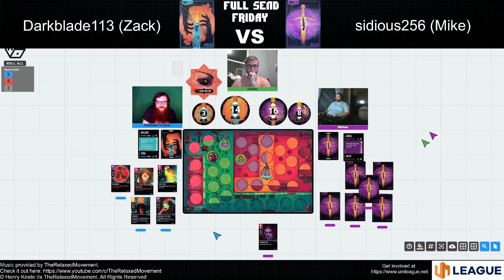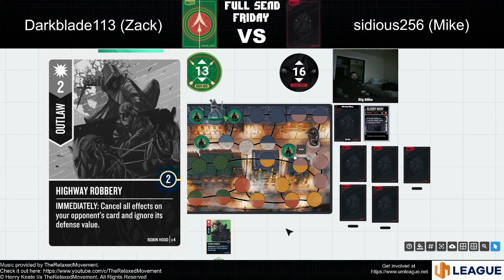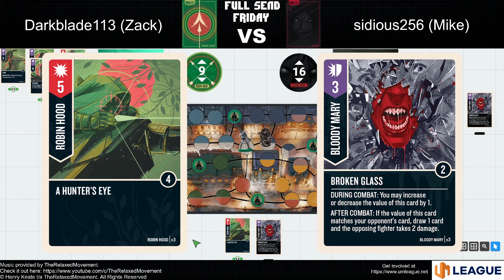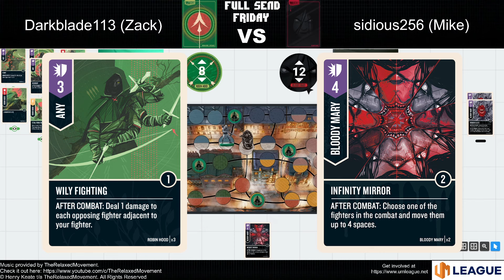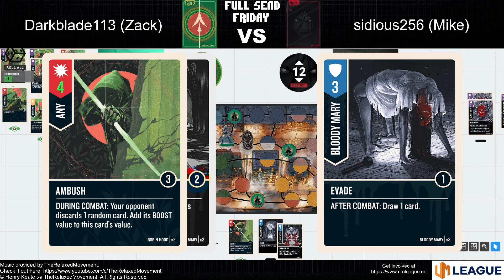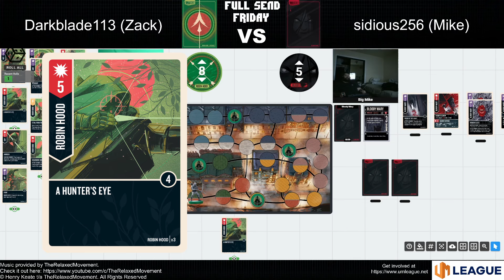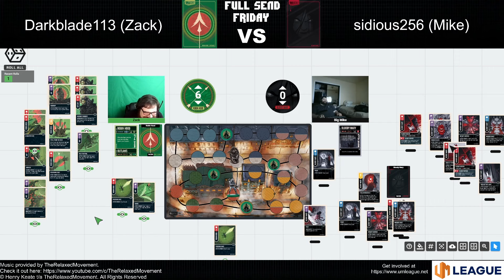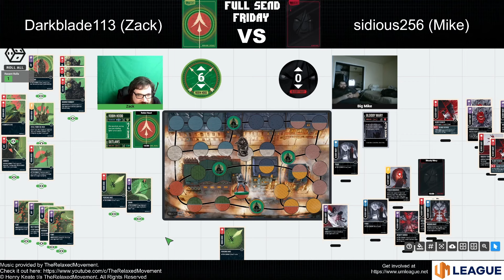Unmatched - Full Send Friday Episode 15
Welcome back everyone to Full Send Friday! In this series, Big Mike (sidious256) and I explore the wackier side of Unmatched. We hope you have as much fun with it as we do!

In today's episode, Robin Hood and Bloody Mary have a showdown in Soho!

On Full Send Friday, pretty much anything goes. However, we do have one rule that must be followed, referred to as the Regroup Rule. Each fighter has a card in their deck that must be played if it is in their hand during a combat interaction (or played on the first available action after drawing it if it is a scheme). Here are the Regroup Rule cards for each fighter:

I also stream!